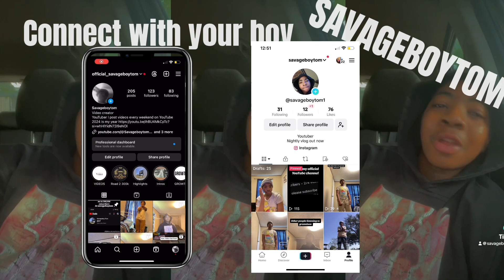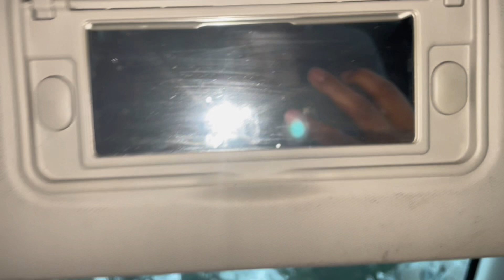Monday morning vlog * a few days until school ends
New content coming soon and Thanks for watching the video if you liked it make sure to hit that big thumbs up button on the video and subscribe to my channel

2024 YouTube goal
300k

TikTok descriptions